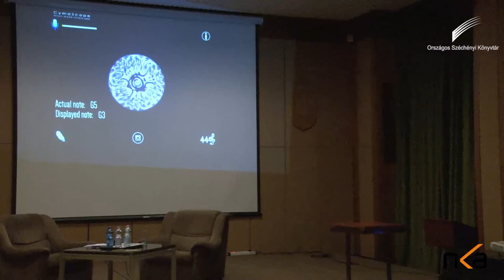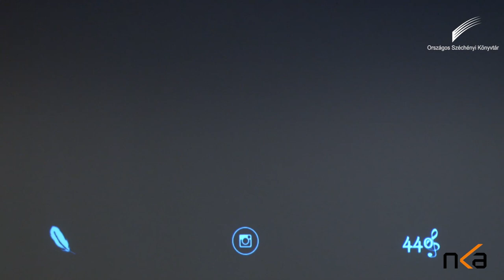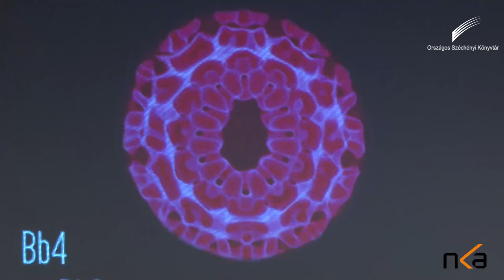KönyvTÁRlat Tolnai Ottó és Ladik Katalin közreműködésével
A Duna határokon áthömpölygő folyam. Összeköt, szállít, kincsek és uszadékok „fecsegnek felszínén”, „hallgatnak mélyén.” A nagy folyó ugyanakkor elválaszt, elhatárol egymástól időt és teret, kultúrákat, közösségeket, múltat és jelent. A KönyvTárlat március 28-i eseményén a „víz emlékezete” a Vajdaságba vitt bennünket. Meghívott előadók: Tolnai Ottó költő, író és Ladik Katalin költő, performer, színésznő.